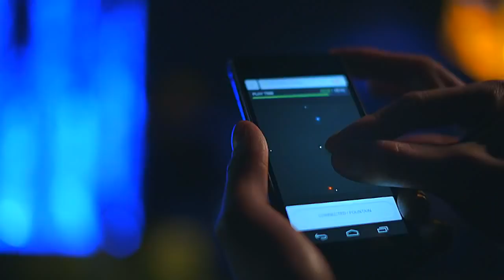Kyary Pamyu Pamyu ♪ Ninja Re Bang Bang ☆ au CM (60 Sec)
[CM/1080pHD] The latest commercial for au by KDDI. BGM is a new song by Kyary Pamyu Pamyu, titled "Ninja Re Bang Bang". It's been revealed that Kyary Pamyu Pamyu will be releasing her 5th single, "Ninja Re Bang Bang", on March 20th.
This number was written by producer Nakata Yasutaka as the new CM song for au. Aside from the title track, the single will include "Unite Unite" and "Minna no Uta extended mix". The limited edition will come with a photo book.